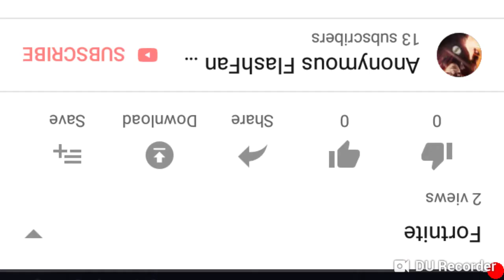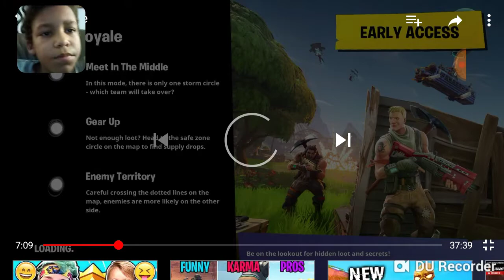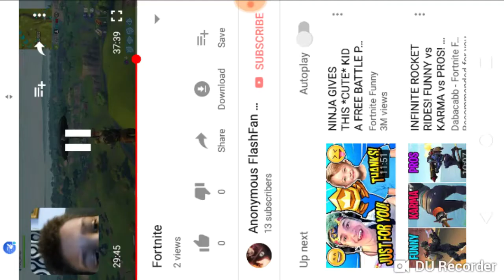November 2, 2018